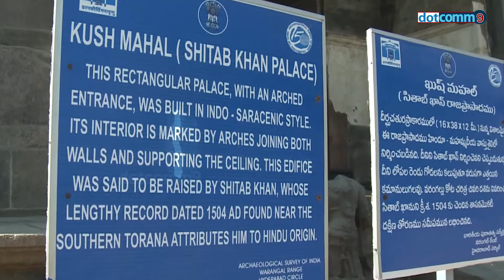Warangal Meuseam legacy holds key to Kakatiya architecture || dotcomm9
Warangal Meuseam legacy holds key to Kakatiya architecture